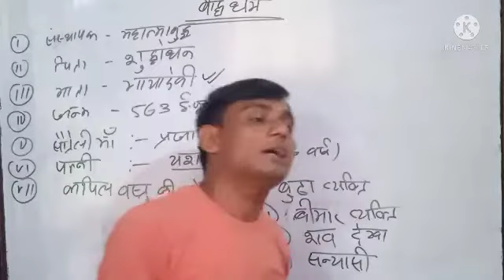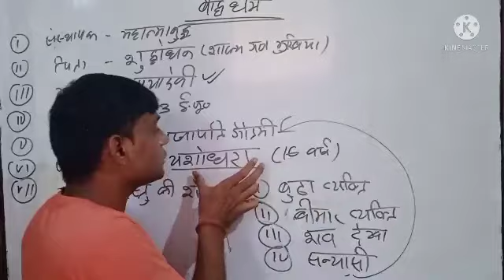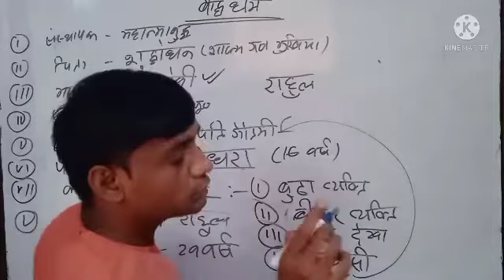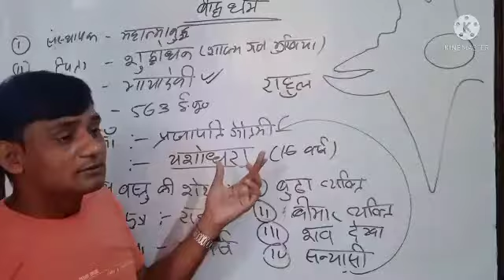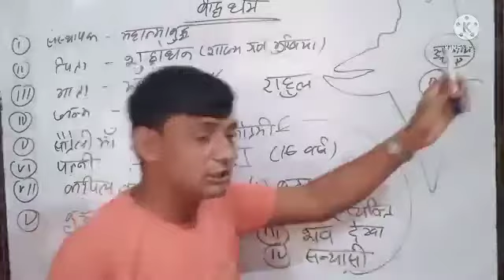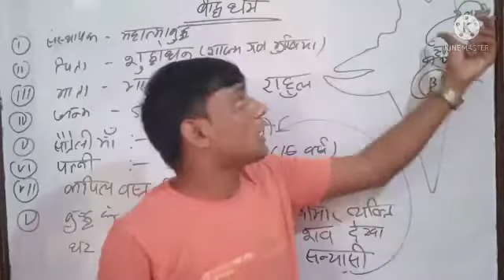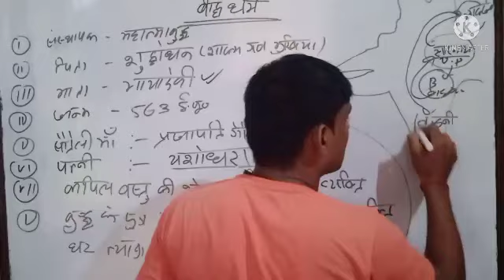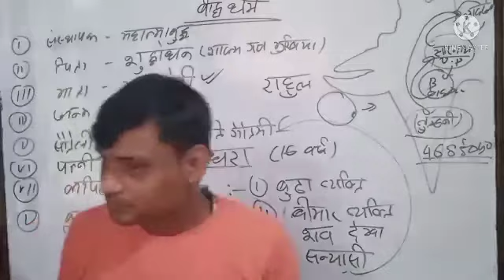बौद्ध धर्म में बुद्ध की कपिल वस्तु की सैर मे क्या देखा